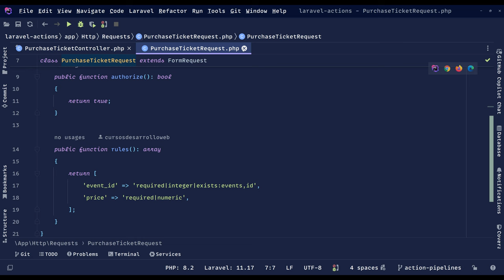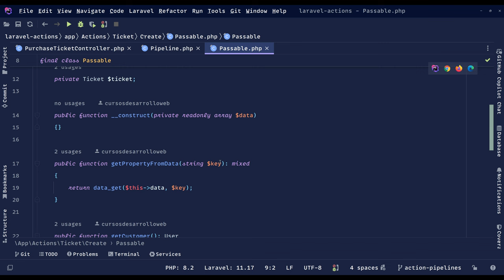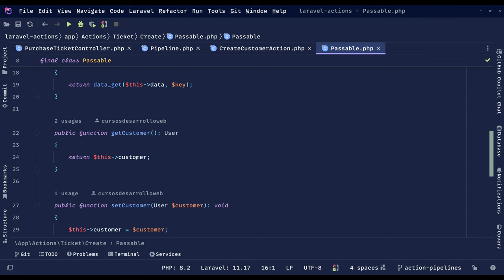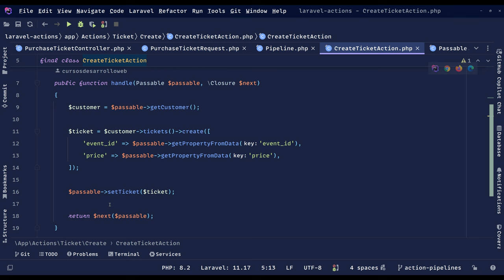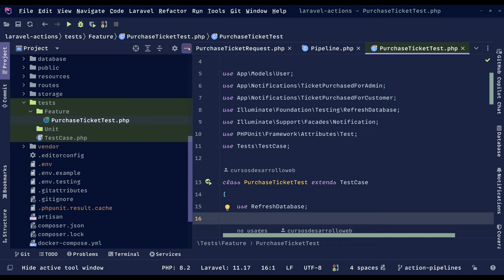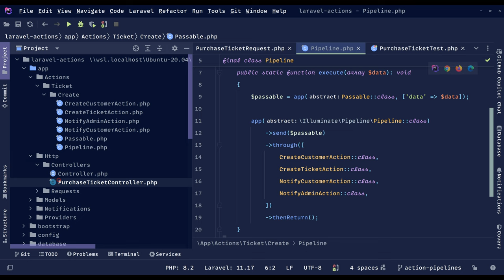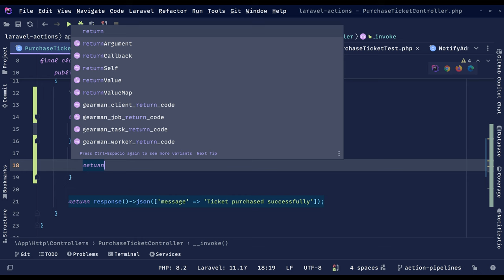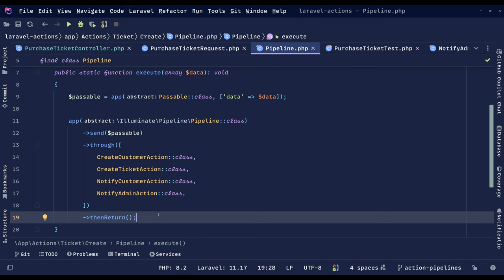Laravel Pipeline: Procesos en cascada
Un Pipeline en Laravel nos permite ejecutar una serie de procesos en cascada para poder hacer cualquier cosa que necesitemos, desde un filtrado de datos avanzado utilizando el Builder de Eloquent hasta ejecutar un caso de uso completo con diferentes acciones en cascada. Este último caso es que el cubrimos en este vídeo, espero que te guste.